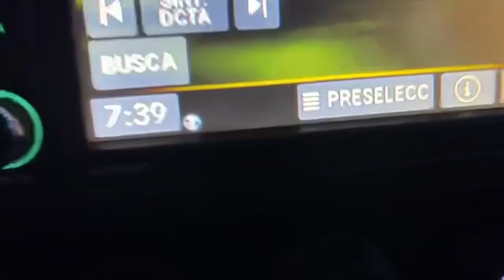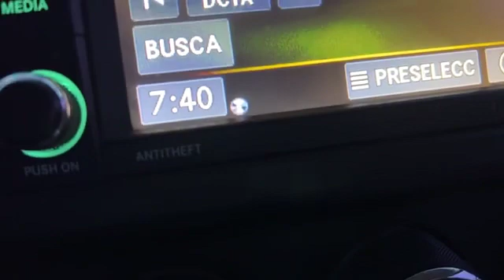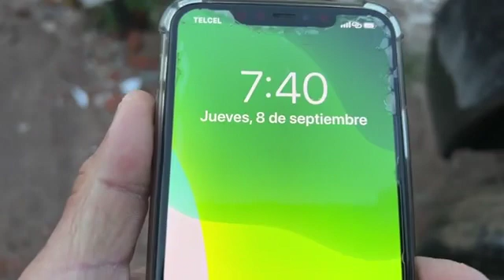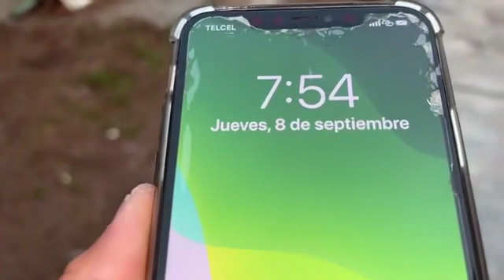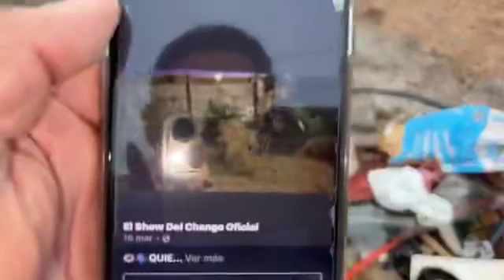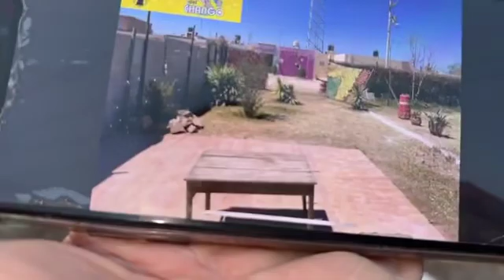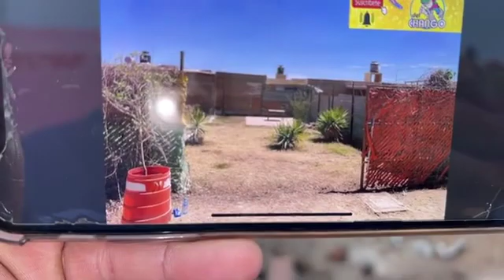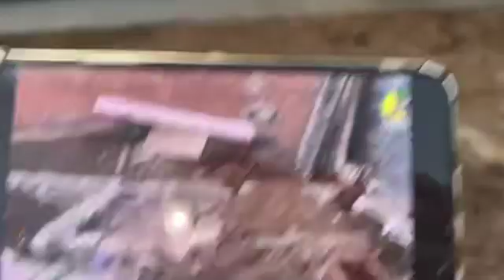👀Asi vamos AVANZANDO CasaParaMoanaYDonLeo👸👨‍🦳🇲🇽618:144-8064 en 🇺🇸 011526181448064